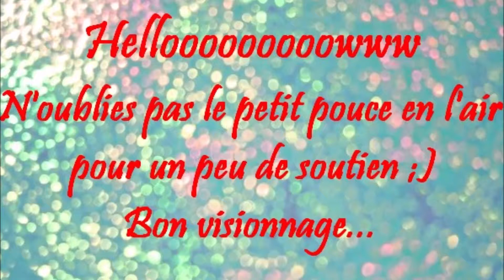* JE TE FAIS GAGNER DE L'ARGENT - PART 2 *